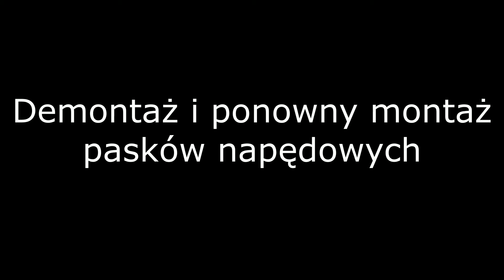Robot 7310 Montaż i demontaż pasów napędowych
Robot 7310 Demontaż i ponowny montaż pasków napędowych. Robot 7310 Montaż i demontaż pasów napędowych